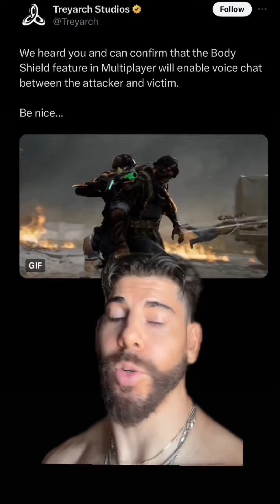Black Ops 6 is NOT serious 🤣